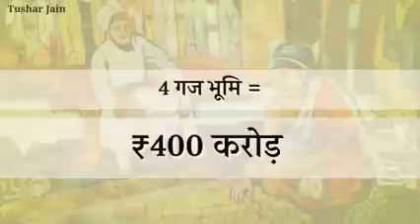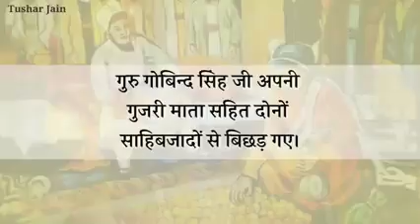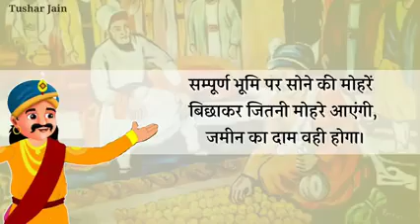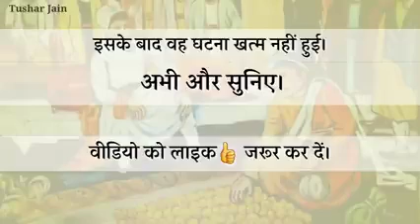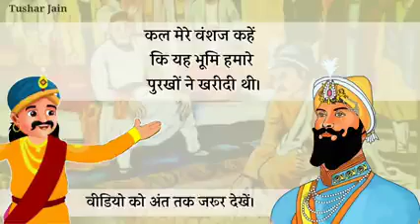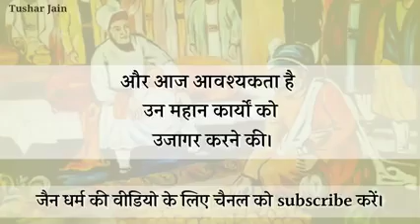20 August 2021